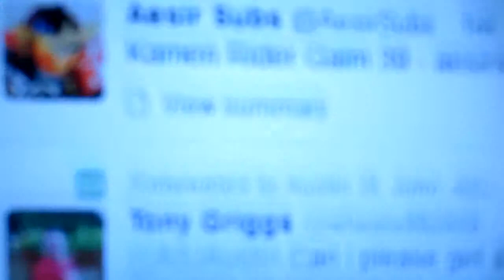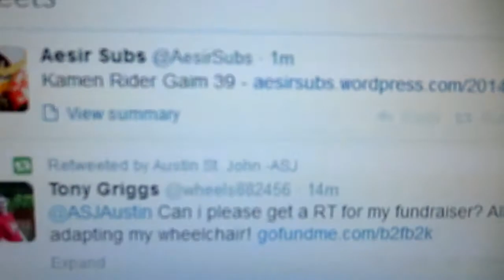Wallet Mod - HSJ 2.208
In this vlog I take away the button thing for my wallet so I don't have to freakin button it anymore.

"Wallet Mod - HSJ 2.208" "Upload" "Power Rangers" New First Life "Day Life" Cool amazing Funny nice Best Great Happy Insane joeyzdx2 joeyzdx JoeyZDX JoeyZDX2 surviving daily vlogs joke Hilarious Bad Laughs Silly mexican toy toys collector "Super Sentai" breaking bad "breaking Bad"